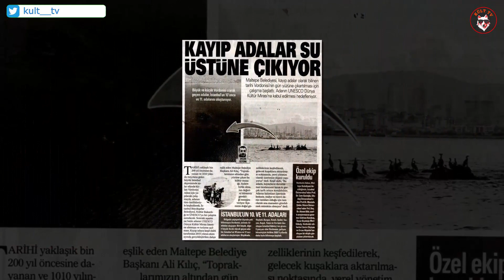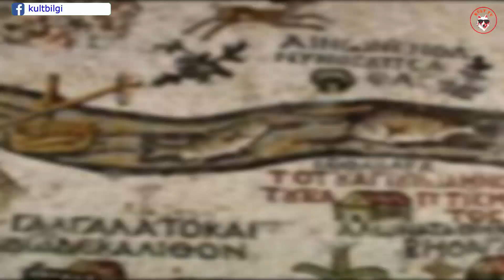İstanbul'un Kayıp Adası VORDONISI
İstanbul… gizemleri anlatmakla bitmez. Gerek tarihi gerekse bugünü hakkında binlerce kitap yazılmış pek çok ayrı medeniyete ev sahipliği yapmış kuruluşundan günümüze kadar tarih sahnesinde her daim yerini korumayı başarmış eşsiz bir şehir. Daha önceki videolarımı izleyenler hatırlayacaktır Kız Kulesi ve Galata kulesi gibi sembolik yapıların sırlarını belgeleriyle bu ekrandan sizlerle paylaşmıştım. Bu videoda da İstanbul’un yine pek duyulmamış bir gizemini sizlerle paylaşıcam.
Prens adaları 9 tane olarak biliniyor aslında bu sayı 10 tanedir. Bu kayıp adanın ismi Vordonisidir. Bilindiği üzere İstanbul fay hattı üzerindedir ve tarih boyunca büyük depremlerle sarsılmıştır. Günümüzden 1000 sene evvel olan bir depremde Vordonisi adası Marmara denizinin sularına gömülmüştür. Bu bilgilere yakın tarihte fener rum patriğinin arşivlerinin araştırılması sonucu ulaşılmıştır.  Üzücü olansa konu Avrupa’da çok iyi bilinmektedir. Pek çok tarihi yazma ve eski İstanbul haritasında Vordonisi adası görünmektedir. İşin aslı Vordonisi batman önce kara Avrupa’sında çok popüler bir adaydı. Ezoteri ve Büyü ilmi Katolik Avrupa’da şeytani bir konu olarak görüldüğü için cezası idamdı. Ortodoks Bizans göreceli olarak bu duruma daha yumuşak yaklaşıyordu. Bu yüzden dünya çapında ki pek çok ezoterik cemiyet adada manastır görünümlü eğitim yerleri imar etmiş ve cemiyet üyeleri burada eğitime tabi tutulmuştur. Bu sebeple Avrupa’nın çeşitli bölgelerinden pek çok antik büyü ilmini barındıran kitap yazmalar ve sihirli olduğuna inanılan eşyalar Vordonisi adasına taşınmış, Ada batacağı güne kadar uzun yıllar adeta okültizmin başkentiydi Avrupa’dan pek çok insan adaya ihtiyaçları doğrultusunda büyü yaptırmaya geliyordu.  Bu durum adada eğitim faaliyetleri yürüten ezoterik tarikatler içinde ilimlerini satabilecekleri bir Pazar yaratıyordu ve tarikatler bu işlerden çok ciddi karlar elde ediyorlardı.  1010 Senesinde meydana gelen deprem sonucu ada birkaç saat içerisinde üzerindekilerle beraber sulara gömüldü. Kısa bir süre evvel Fener Rum patrikhanesinin kayıtlarıyla ülkemizde yeni öğrenilen adaya dalış yapan İstanbul Üniversitesi Jeoloji Mühendisliği Anabilim Dalı Öğretim Üyesi Prof. Dr. Şener Üşümezsoy, alüvyon tabakası üzerinde yükselen adanın şiddetli bir sarsıntının ardından meydana gelen çökme sonucu sular altında kaldığını tespit etti. Prof. Dr. Üşümezsoy, granit kayalıklar üzerinde yükseldikleri için diğer adaların bir depremle sular altında kalma ihtimalinin olmadığını da belirtti. Vordonisi Günümüzde tartışmaları süren İstanbul depremi hakkında da ipuçları veriyor.

Bu kanalda bulunan metin, video, seslendirme ve sair içeriklerin hakkı 5846 sayılı Fikir ve Sanat Eserleri Kanunu çerçevesinde aşağıda açık faaliyet hesapları belirtilmekte olan Kült TV’ye aittir. İkinci ve üçüncü şahıslar, tüzel kişiler, Youtube ve benzeri hizmet veren video sayfalarındaki kanal ve hesaplar, web sayfaları, Bloglar, Twitter, Facebook, Google+, Pinterest vesair sosyal paylaşım platformlarında ticari amaçlı olarak paylaşılamaz ve kopyalanamaz.

Film(ler): Fetih 1453
Müzik(ler): Ancient Byzantine Music   Byzantium, Mehter, Crusader Kings II Soundtrack   The Byzantine Empire, Last Warrior Epic CinematicNo Copyright Music